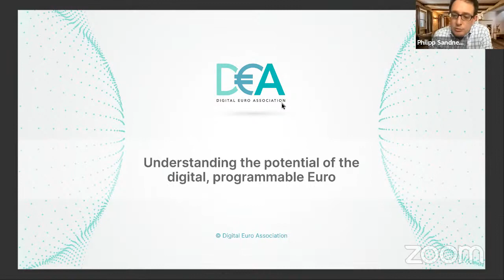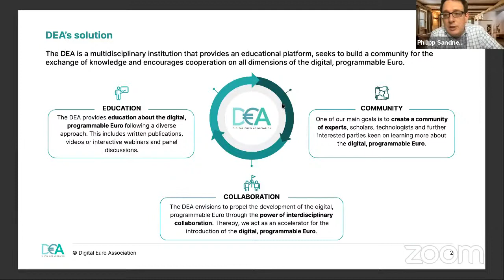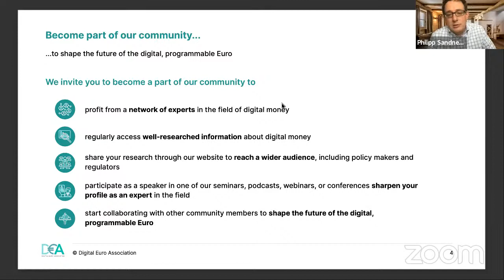The Future of Central Bank Digital Currencies (CBDC): Should the ECB issue a Digital Euro?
The publication of the first Libra white paper in June 2019 was a wake-up call for central banks around the world. Many of them started to intensify their efforts regarding the issuance of an own central bank digital currency (CBDC). According to a study conducted by the Bank for International Settlements (BIS), 80% of central banks worldwide are currently working on a CBDC. First projects have been launched, such as the Sand Dollar in the Bahamas. Others, such as China, are actively testing their CBDC called DC/EP. The European Central Bank (ECB) is also looking into the possibility of introducing a CBDC for the Euro Area, the digital euro. Therefore, a digital euro might become reality in a few years.

In this webinar, we focus on the digital euro project and address the following questions:

Do we need a digital Euro?
If yes, why? What are the use cases of a digital Euro?
Which role should the private sector play?
What could be a timeline for the ECB to issue a CBDC?
How advanced is the ECB in the development of a digital Euro? When should we expect to see a Euro-CBDC?
What are the consequences of delayed action by the ECB?
During the online panel you will also have the opportunity to ask direct questions to the panelists.

Panelists
Alexander Bechtel, Digital Euro Association (moderator)
Lena Grale, Frankfurt School Blockchain Center (moderator)
Prof. Dr. Peter Bofinger, University of Würzburg
Dr. Jürgen Schaaf, European Central Bank
Julien Le Goc, Diem Association
Miguel Ángel Fernández Ordóñez, former governor of the Bank of Spain
Location and Date
Location: Online. Details for the live broadcast will be sent to you on the day of the event (no prior software installation required)

Time: 16h30–17h30 (CET)

Language: English

Agenda
16:30 - Welcome and introductory words (Prof. Dr. Philipp Sandner)

16:40 - Start of the panel discussion: The Future of Central Bank Digital Currencies (CBDC): Should the ECB issue a Digital Euro?

17:30 - End of online panel

Tickets and registration
Required via Eventbrite; you will receive the URL for the online panel in advance

Employees and decision-makers from the financial sector interested in blockchain technology and advancements of the monetary system
Decision-makers and employees from the financial and capital market industry who are affected by the introduction of a digital Euro
Lawyers and consultants with a focus on capital market law and digitization
Decision-makers and employees from the financial and capital market industry who are affected by the regulation of the crypto market
Journalists from the economics and technology department
Other groups of people with an interest in capital markets, crypto assets, technology, and digitization
Employees of startups with digital business models
Digital Euro Association

About the Digital Euro Association
The Digital Euro Association (DEA) is a think tank specializing in crypto assets, stablecoins, central bank digital currencies (CBDC), and other forms of digital money. Our mission is to contribute to the public and political discourse through research, education, and by providing a platform for discussion and a community for policy-makers, technologists, and economists. We are committed to independence and excellence, aiming to set the agenda and to shape policy by encouraging new ideas and forward-thinking in the field of digital money. We deal with new and innovative topics such as the digital, programmable Euro, and Libra, but also with “classical” crypto assets such as Bitcoin and Ether. More information on the Digital Euro Association can be found on our website, LinkedIn and Twitter.